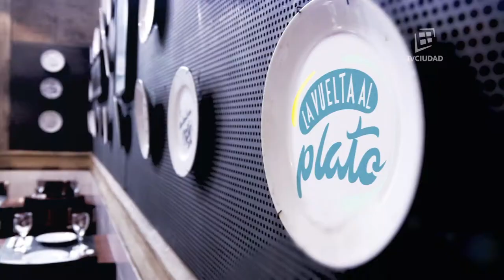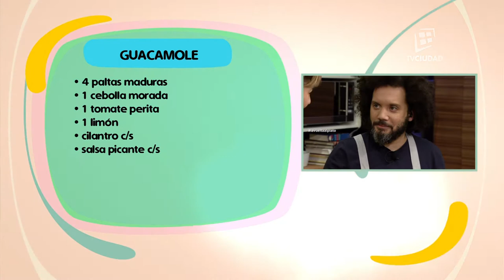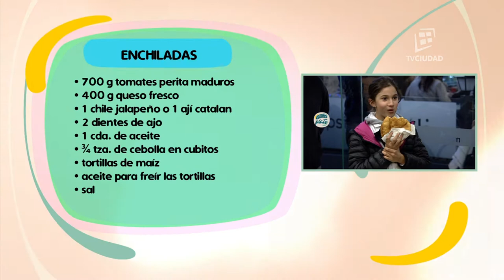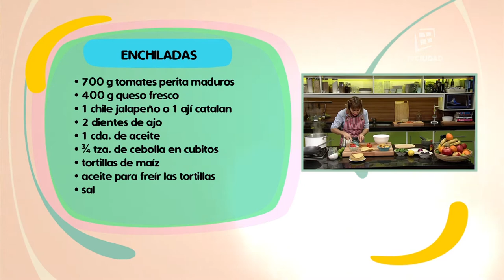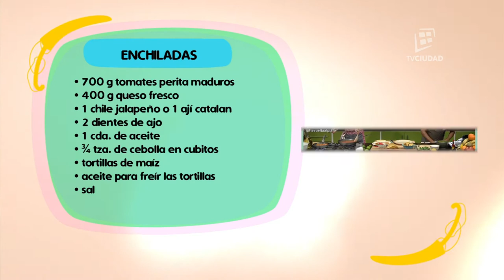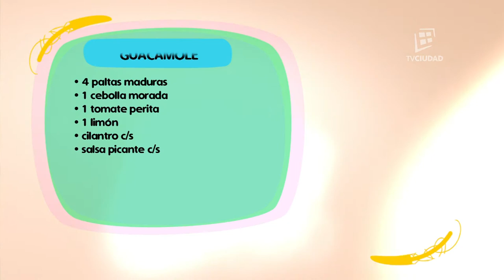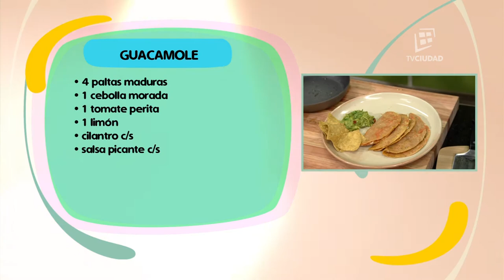Enchiladas entomatadas y guacamole.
Seguí La vuelta al plato con Xime Torres y Pablo Silvera
Coproducción TV Ciudad - Programa de Educación Alimentaria Cocina Uruguay - Mercado Agrícola de Montevideo - Año 2017